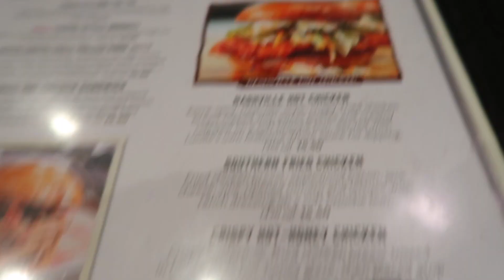Trying Fried Pickles | Downtown L.A.Detour | Stay in your Lane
We tried fried dill pickles for the first time.  Don't be offended over the small stuff.